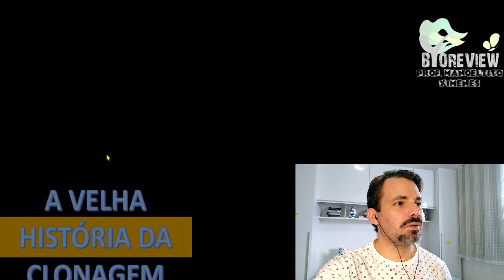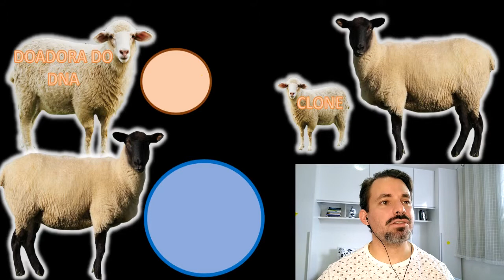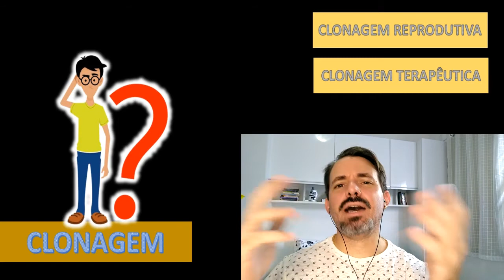CLONAGEM - REVISÃO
Revisão geral sobre o processo de Clonagem a partir do processo de Clonagem Reprodutiva
Professor Manoelzito Ximenes